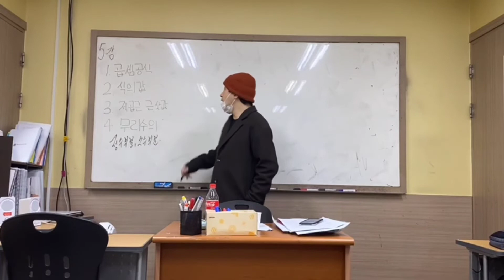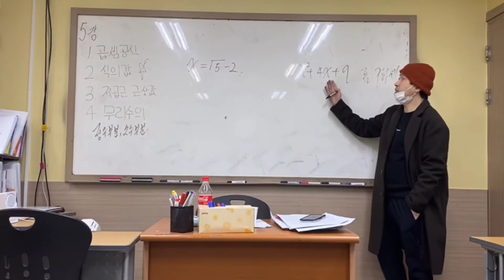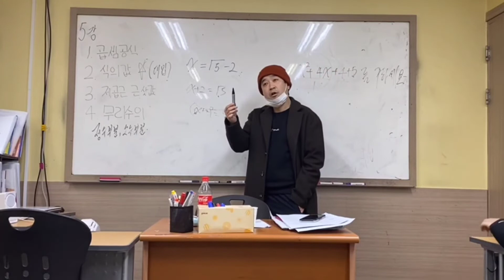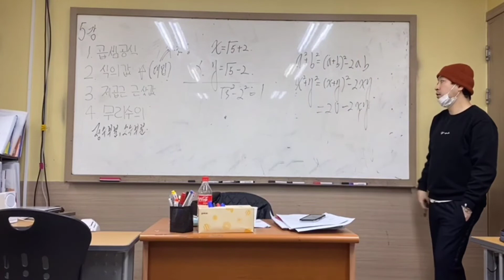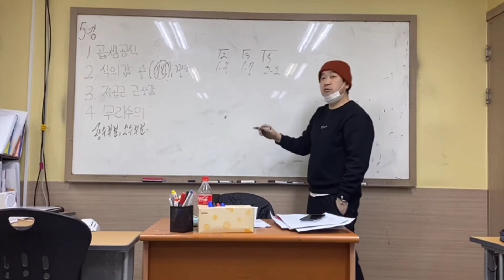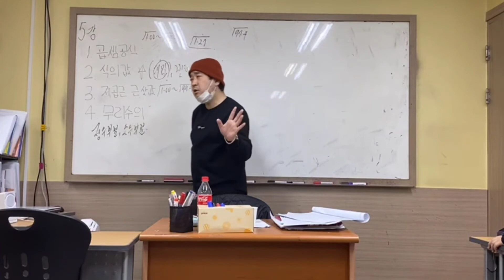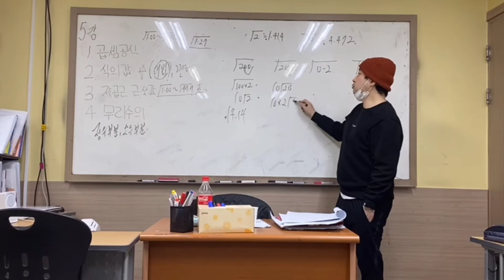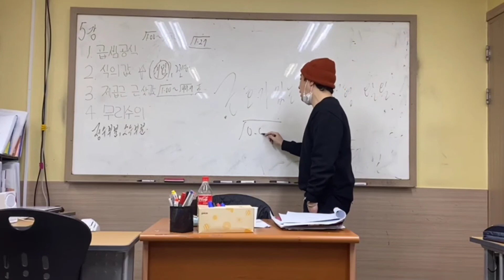증3수학 5강 제곱근의 근삿값,식의변형,무리수의 정수부분과 소수부분 (1) -러프케이쌤-